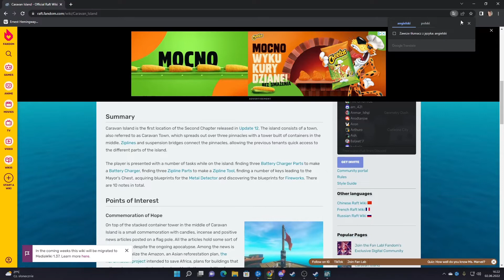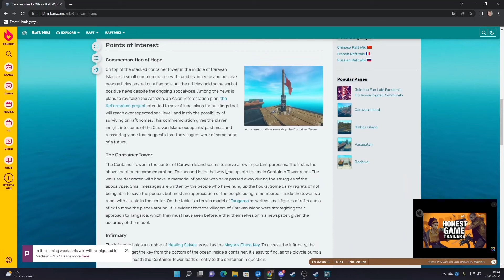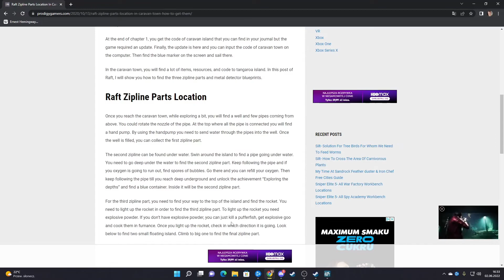miasto! raft #18 (reupload)